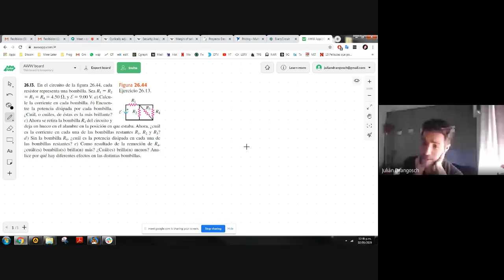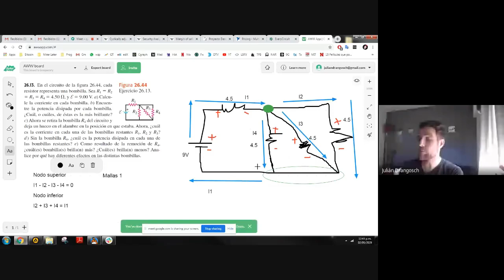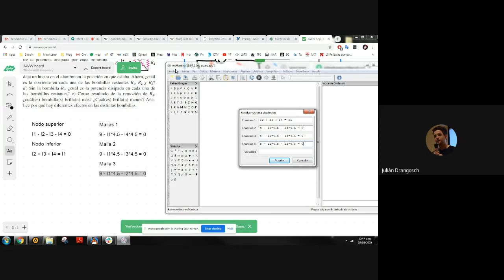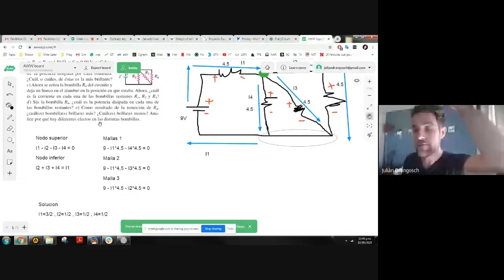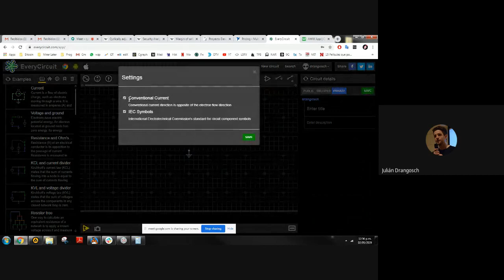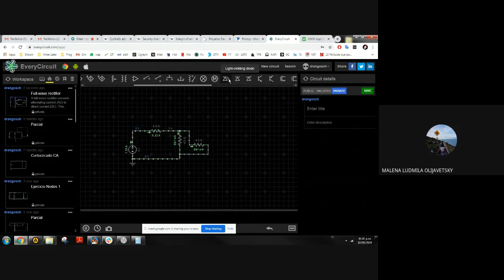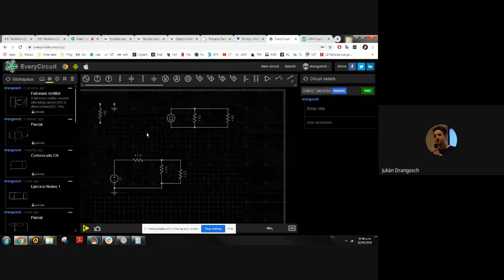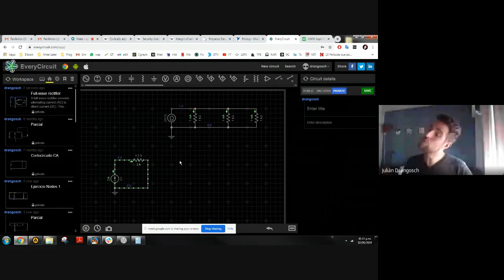Integración Eléctrica 1 - Clase 5 - Consultas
Video de Integración Eléctrica 1.
En este video se cubre:
- Problema de Leyes de Kirchhoff